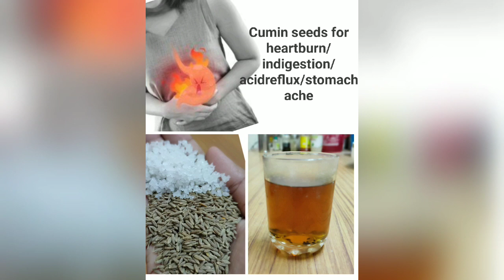Cumin seeds (jeeragam) for stomach ache/heartburn/acid reflux/indigestion (Tamil) (Eng subtitles)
Stomach ache, indigestion, acid reflux are very common for most of us. Let us see how we can use cumin seeds to get rid of these